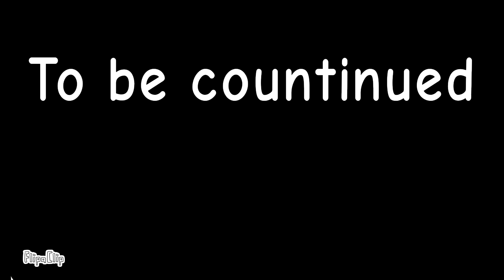If Russia took over the world part 2